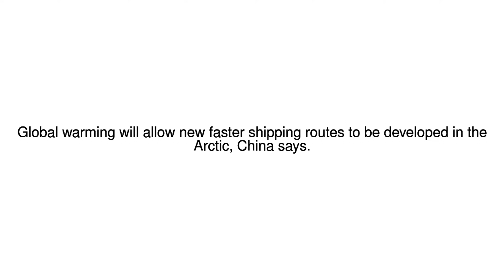News Update China to develop Arctic shipping routes opened by global warming 26/01/18